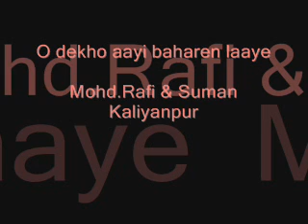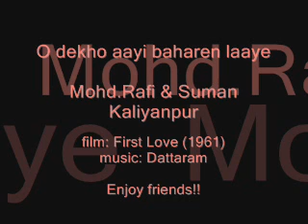FIRST LOVE (1961) O dekho aayi baharen laaye Mohd.Rafi & Suman Kaliyanpur